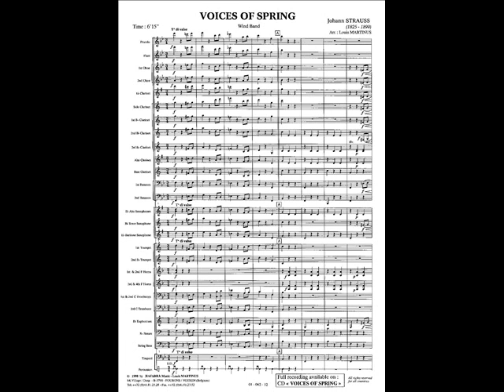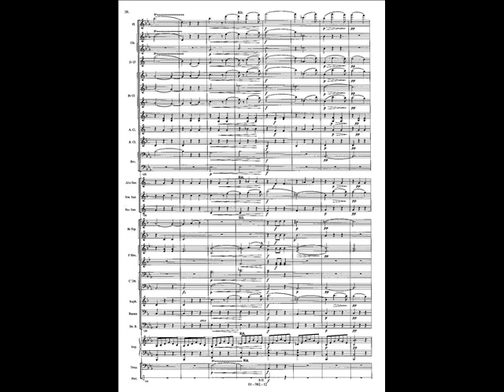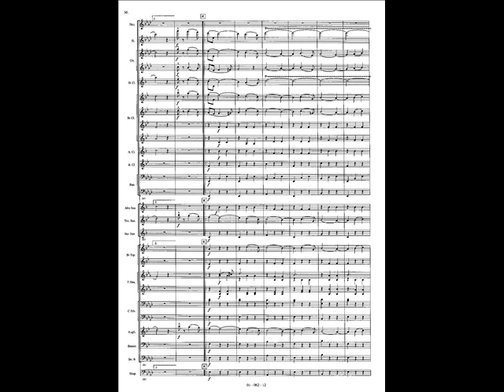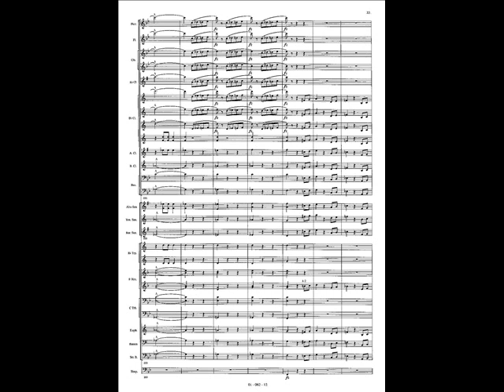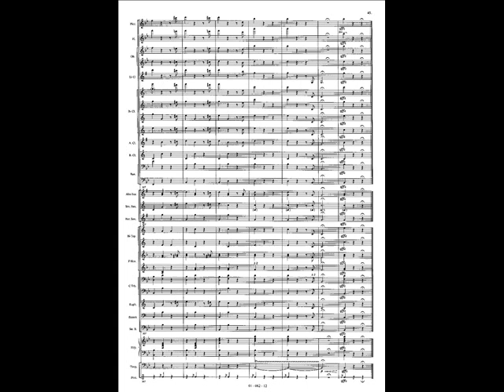Voices of Spring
Voices of Spring by Johann STRAUSS arranged by Louis MARTINUS.

Recorded by Musique des Equipages de la Flotte de Toulon conducted by Gérard BESSE.